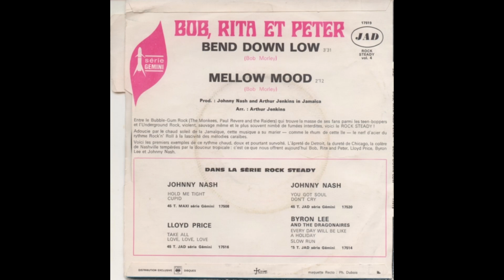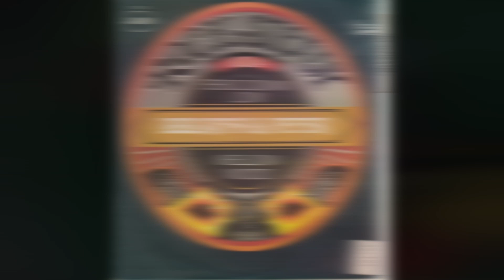7" - 1968 - 17519 - Bob Marley , Rita & Peter Tosh : Bend Down Low (Alternate) - Jad Records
7" - 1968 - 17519 - Bob Marley , Rita & Peter Tosh :  Bend Down Low (Alternate) - Jad Records

Title A Side : Bend Down Low 3:31
Title B Side : Mellow Mood 2:12
Production : Johnny Nash
Arrangements : Arthur Jenkins
Cover : Philippe Dubois
Label : Jad / Biem France
Country : France
Catalog / Matrix Numbers : 17519